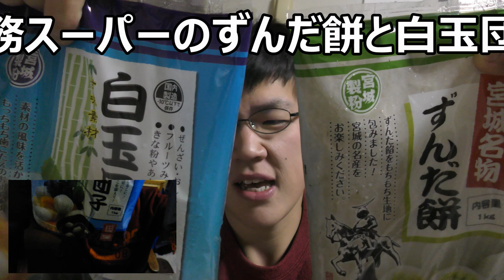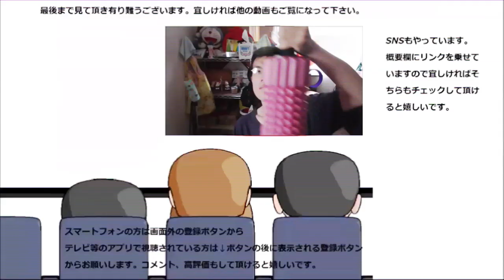【大食い？】 お正月なので業務スーパーのずんだ餅と白玉団子で特大のあれを作って食べてみた。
三が日は終わってしまいましたが、お正月動画はまだ続きます！！本日は業務スーパーの白玉団子とずんだ餅で巨大善哉を大食い！！おめでたい事あると良いな～
贈り物は此方まで↓
〒153-0042